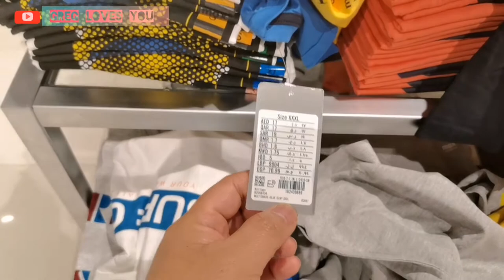MAX FASHION in all item discounted, the last day of 5% VAT, KSA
Welcome to Max Fashion with me Greg Loves You